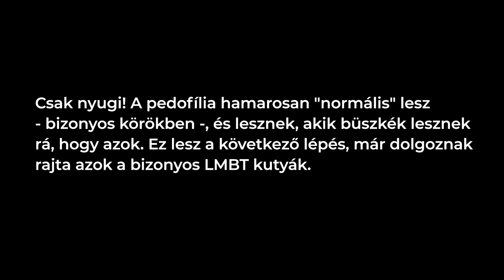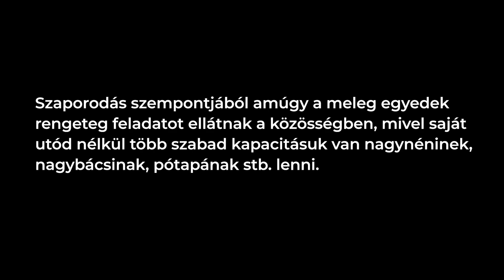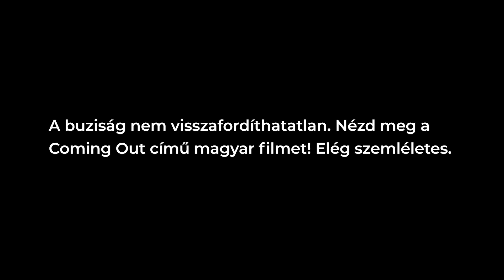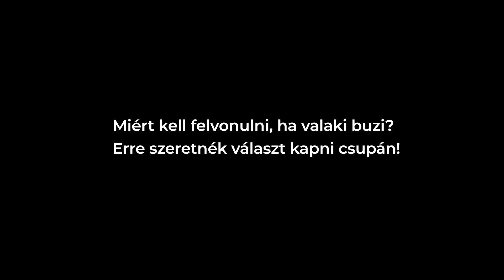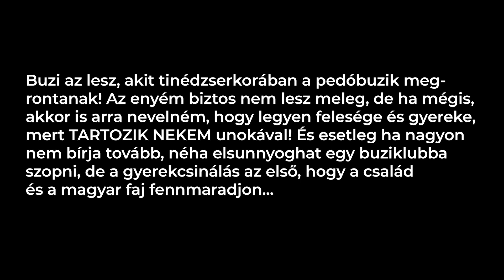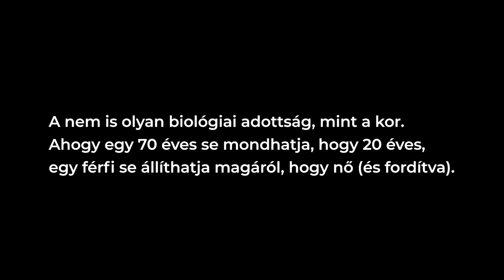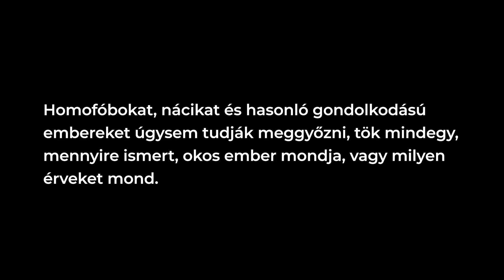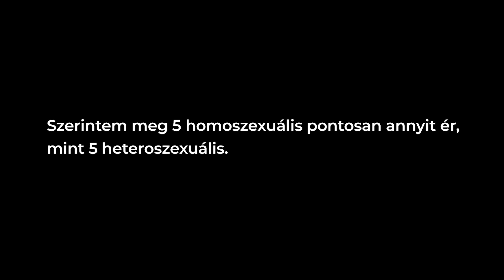Meleg szemmel 203. - Kommentekre reagálunk!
Három jeles aktivista reagál LMBT témákra vonatkozó hozzászólásokra.